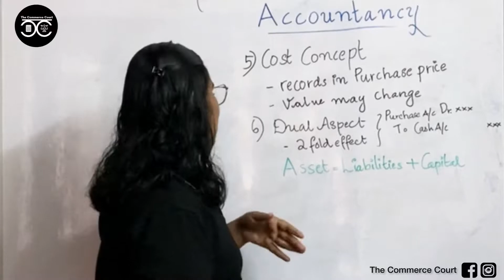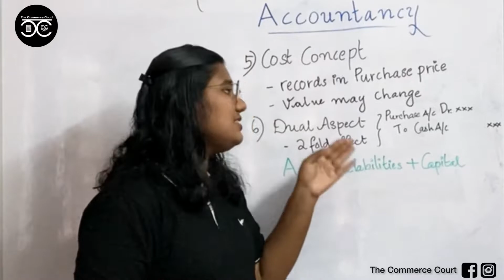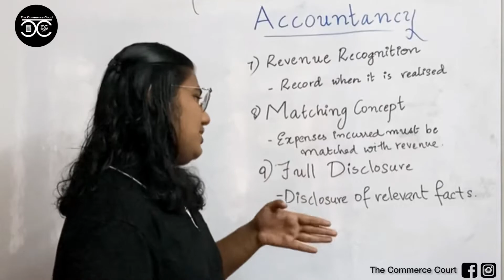Accountancy | Basic Terms | Commerce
The Commerce Court is a STUDENT FOR STUDENT  venture.

 We provide,
●Classes for  Commerce Subjects
● Law entrance Coaching for all entrances.

(We've recently changed our official name from Ace
Coachings to The Commerce Court)